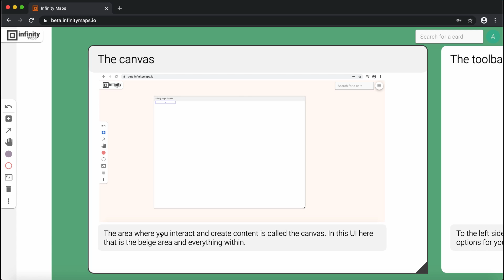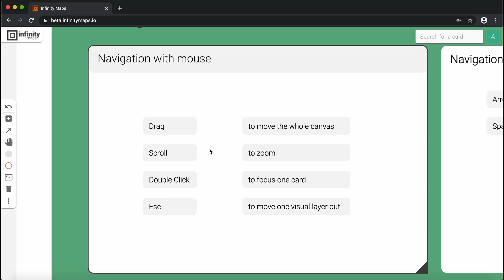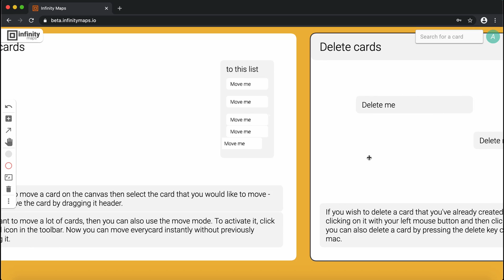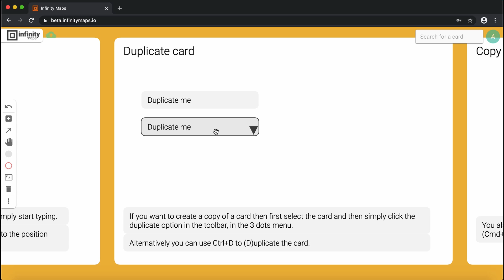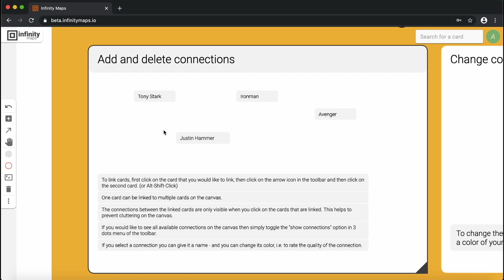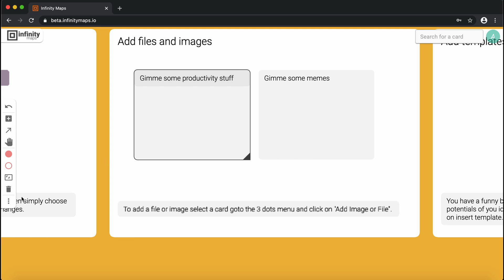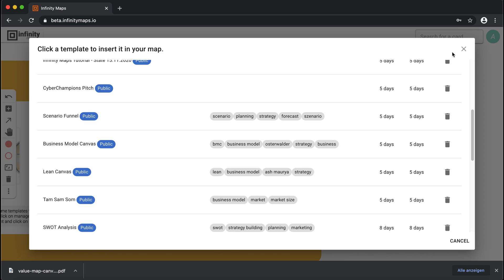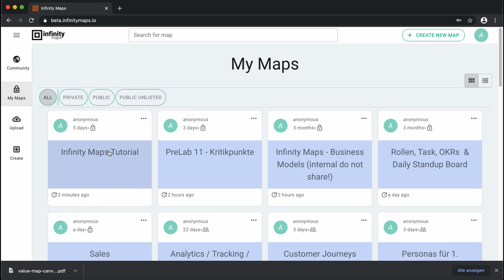Infinity Maps Tutorial - v2.15.0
Hey there, and welcome to Infinity Maps - a unique knowledge management software combining mind map, whiteboard, note pads and much more!

In this video, we focus on the basics to help you create your own deep knowledge map.